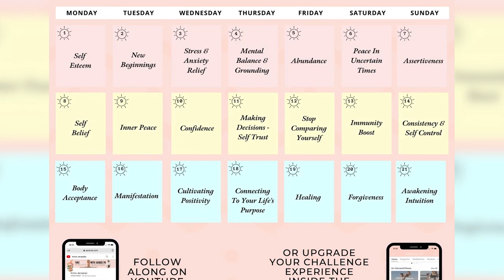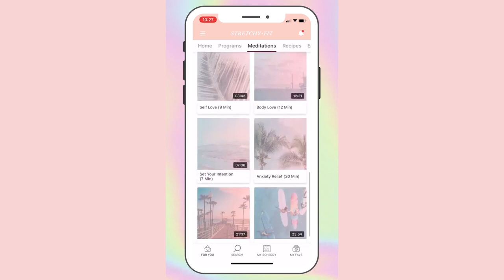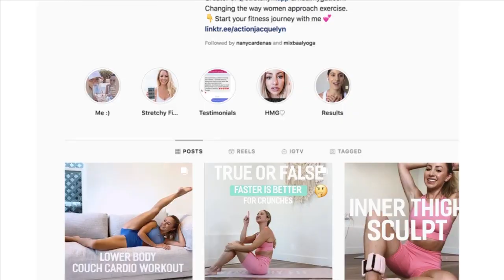Do_s_and_Don_ts_Of_Meditating___21_Day_Meditation_Challenge_For_Beginners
IN THIS VIDEO, I TEACH YOU HOW TO DO SIMPLE YOGA AT THE HOUSE, GOOD
VIEWING.

To stay motivated or learn how to make YOGA calmly at home and be your own YOGA